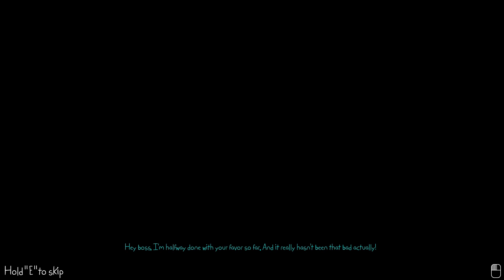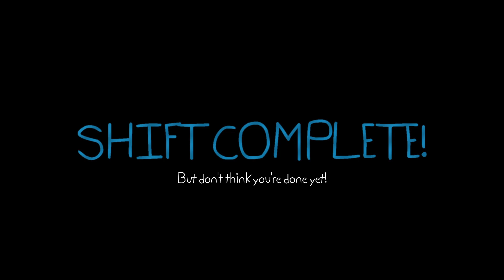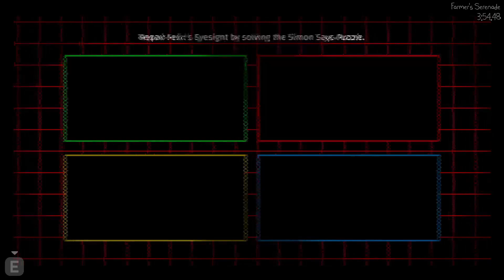SE COMPLICO DE GOLPE ESTE FANGAME | Playtime With Percy Noche 4 en Español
Hola gente como estan? Espero que bien, bienvenidos sean todos a este nuevo video para el canal en donde les traigo la noche 4 de Playtime with percy, una noche que ya empezo a complicar mucho las cosas y empezamos a ver las cosas terrorificas que este fangame oculta.

🖥🖱COMPONENTES PC🖥🖱

-Procesador: Ryzen 5 6400G
-Tarjeta grafica: Integrada
-Disco duro: Kingston m.2 250GB
-Memoria RAM: 16GB